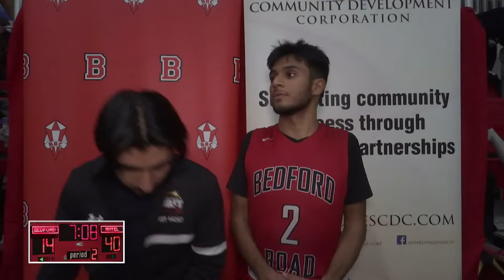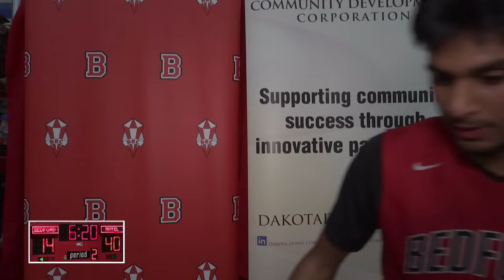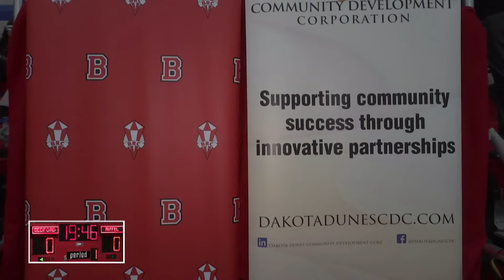BRIT 54 - Game 1 - Riffel vs Bedford Road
54th Annual BRIT Classic - BRIT 2024
Game 1
Riffel vs Bedford Road
Thursday @14:30